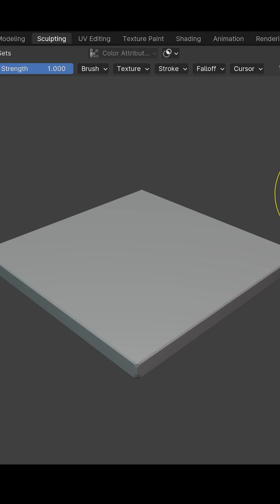sculpting thin surfaces in blender3d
recommended graphics tablet:
Display Tablet
my choices:_
Display Tablet
XP Pen pro 16 - 22
Graphics Tablet
Wacom one